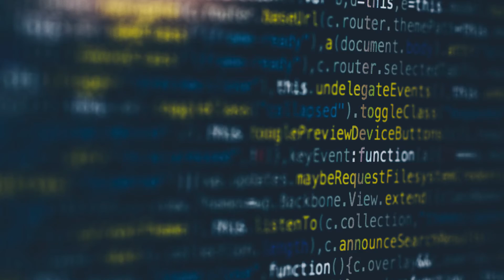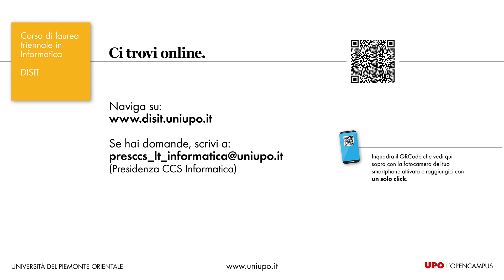Corso di laurea in Informatica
Video presentazione del Dottor Massimo Canonico